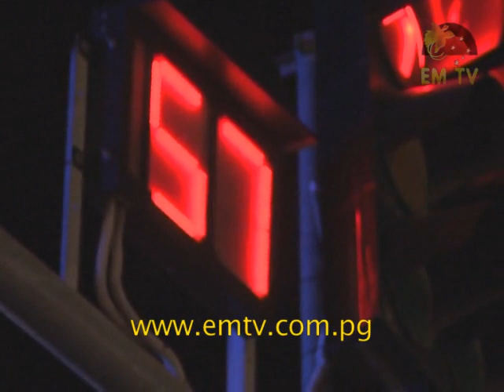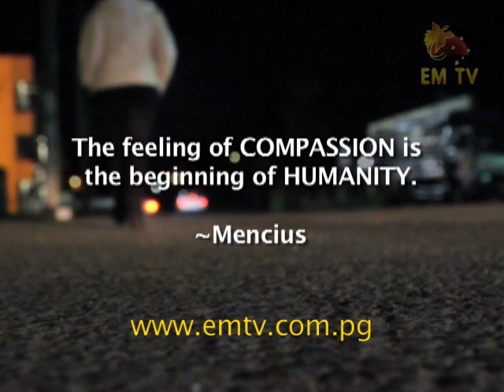Olsem Wanem - Episode 20, 2016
We take you to the streets of Port Moresby, where we give you an insight to the lives of homeless people.

Imagine for one moment, if you lost the comfort and security of your home…
Where would you sleep? Should you sleep alone? Or should you make a few friends and probably sleep in a group?

And where would be the safest place to sleep?